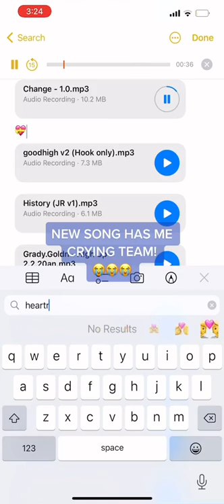Josh Golden - "change" teaser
let me know if that last lyric hits you too.. 🥲